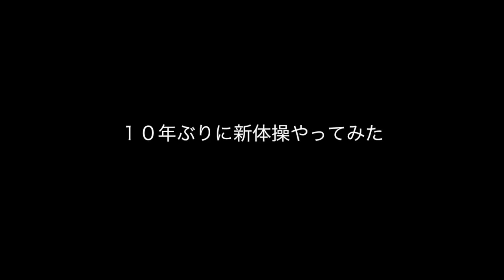【VLOG】10年ぶり新体操やってみたyoutube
やはり久しぶりにやると年齢と老化を感じる２６歳です、、、w

■中川友里(Yuri Nakagawa)

■Yuri Nakagawa google+

follow me♡

YouTuber.Fashion Blogger.TV Host.